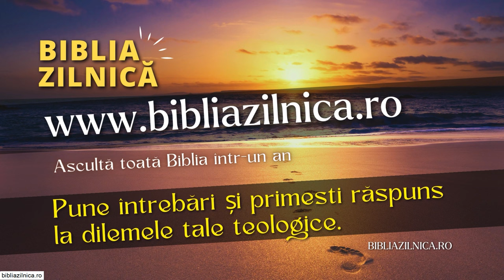Valentin Dănăiață - Frământările inimii și credincioșia în timpul sfârșitului